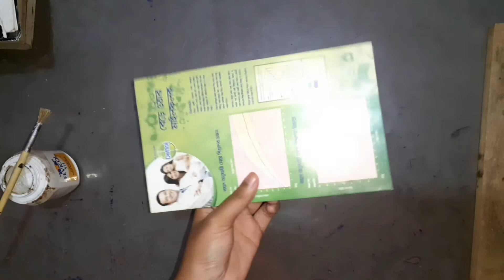How to make sunrise flower with jhomar..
I make sunrise flower by yellow colour paper,glue,glliter,black colour paper,card & small plastic star.Everyone can easily make this sunrise flower.